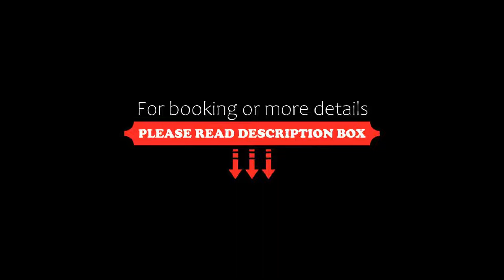Hotel Munde, Telfs, Germany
About Property:
Offering a terrace with garden furniture in the centre of Telfs, Hotel Munde is set in a traditional building combined with modern interior. 12 km from the Seefeld Ski Resort, an à-la-carte restaurant with regional cuisine as well as free WiFi are featured.
Guests can also relax in the lounge bar, or enjoy their evenings in the hotel bar with a DJ. Among activities available in the area, golf can be played 5 km away on the 27-hole Golfpar...
Property Type: Hotel
Address: Untermarktstraße 17, 6410 Telfs, Austria
Searching For
1. Hotel Munde - Telfs - Germany
2. Hotel Munde - Telfs - Germany Address
3. Hotel Munde - Telfs - Germany Rooms
4. Hotel Munde - Telfs - Germany Amenities
5. Hotel Munde - Telfs - Germany Offers and Deals
Audio Credit:
Track Title: Subway Dreams
Artist: Dan Henig